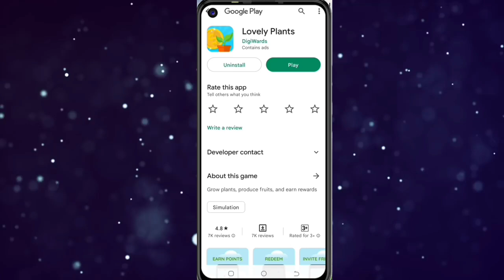Today New Campaign Loot Offer 100₹+₹+100₹ Instant Paytm Cash || Tasks💰Campaign BUG|| New Paytm app